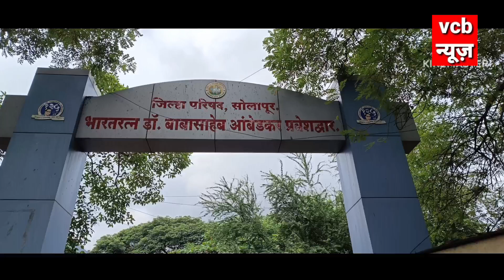झेडपीचे 81 प्राथमिक शिक्षक झाले पात्र, समुपदेशन साठी उडाली होती झुंबड...